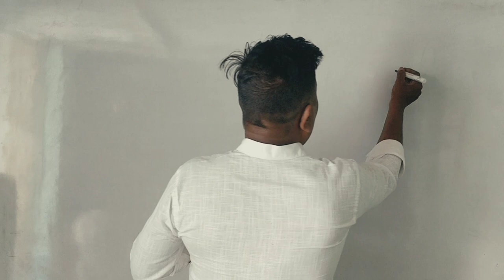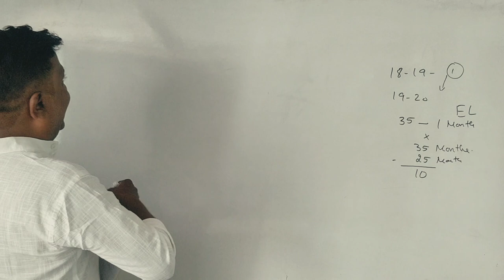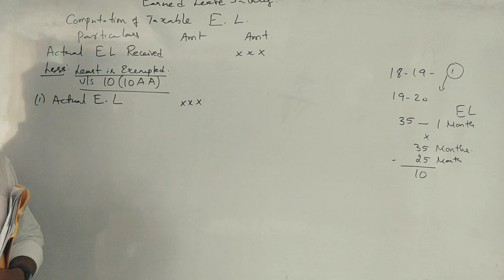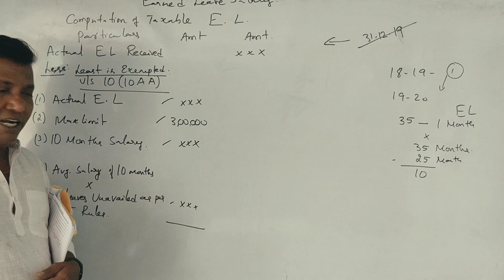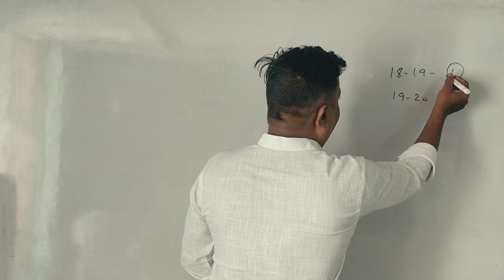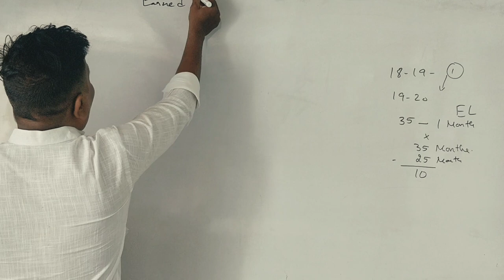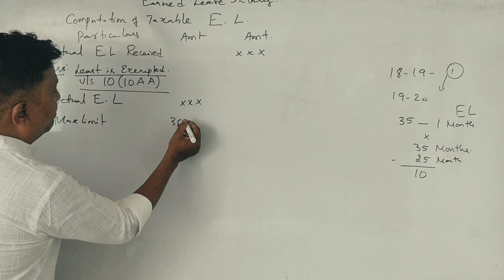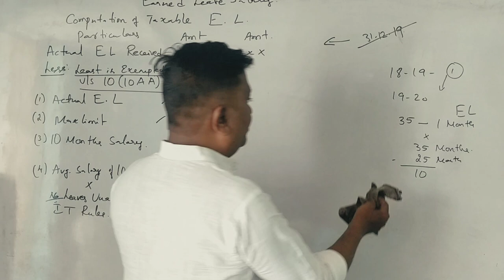Encashment of Earned Leave Salary in Kannada PART 32 - Problem for 6 Marks (By Srinath Sir)